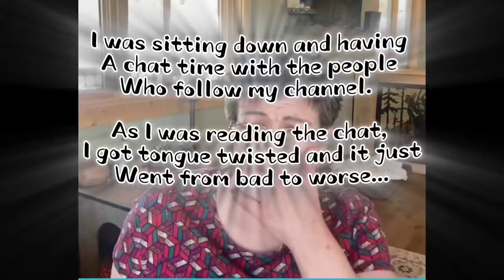Yummy/ FUNNY FUNNY FUNNY/ watch to the end, so worth it/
In this video, I am having a sit down discussion during a live stream with the chat. And as I’m reading, what the chat is happening to say I get a little tongue twisted and I call a man named Hohn YUMMY! as I am trying to backpedal and telling him, how sorry I am and that I didn’t mean to call him yummy it just keeps getting worse for me. I mean an insult! So I did not know what to do so I said that if there’s any Yum to me at all, it’s all yours here happens and then I start throwing imaginary to the screen. it was so funny so embarrassing.